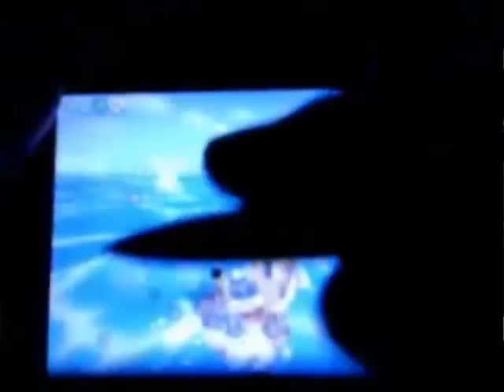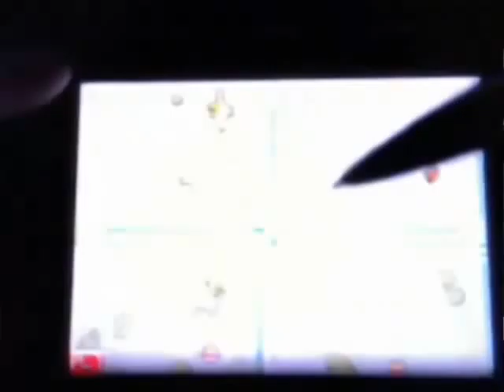let's play: The legend of zelda phantom hourglass part 63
Finishing the ocean king temple for now an going back to the sea to find a new island called isle of the dead.